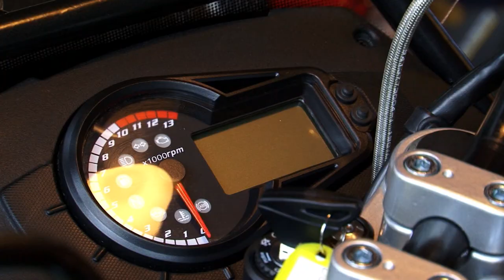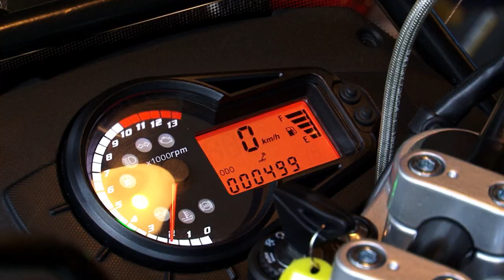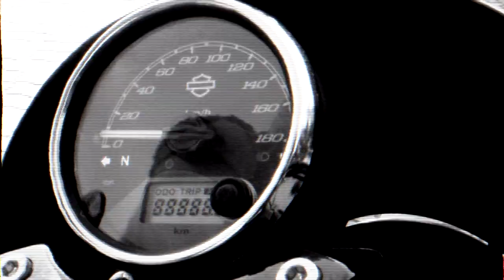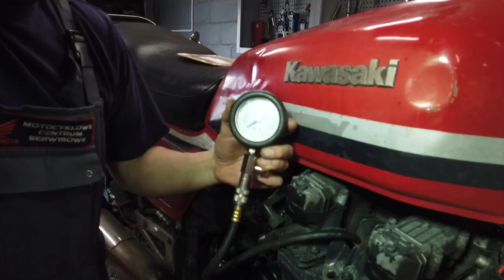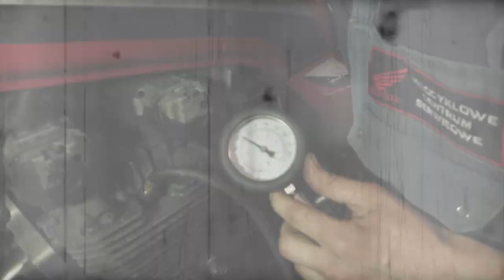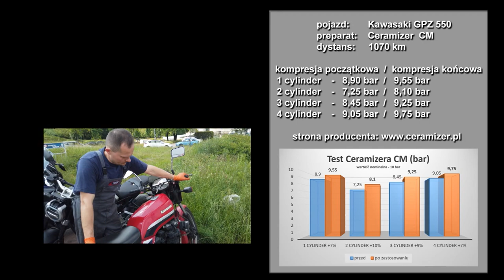Motoślad odc 241- Malaguti Dune X 125, chromy do Moto Guzzi Cardellino, motocyklowy test Ceramizera